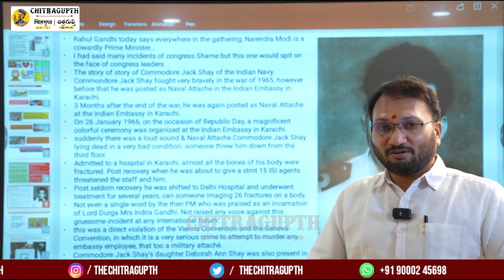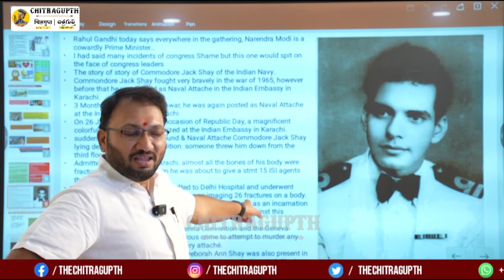భారత నోకాదళ సైనికుడు జాక్ షియాను పాకిస్తాన్ చిత్రహింసలు పెడుతుంటే..